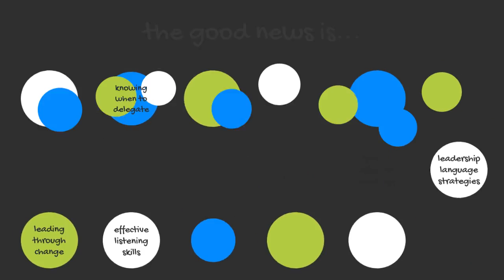Leadwell Building Leaders for Tomorrow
Employees deserve to be led by great leaders. Leaders deserve the opportunity to learn how to be great people leaders.